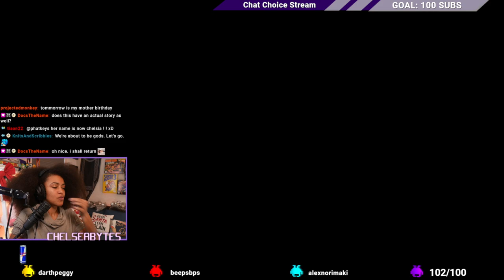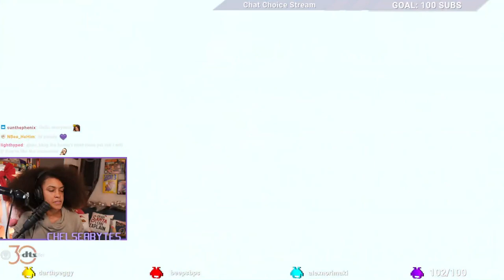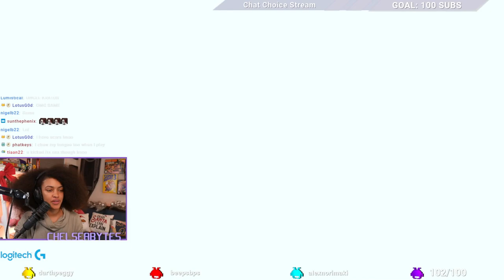Kratos Goes to Greece - God of War Ragnarok Valhalla Gameplay Walkthrough - Part 2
We're headed back to Greece again with Kratos, and this time we're ready! God of War Ragnarok: Valhalla is still bringing the fire! This part of the walkthrough was so much fun because I felt like I really got to explore Greece and see some old enemies

TIMESTAMPS

00:00 - Introduction
21:14 - That's a big boy
36:41 - IT'S A TROLL
44:24 - NOT THE SIRENS
58:25 - OK, They Got Us